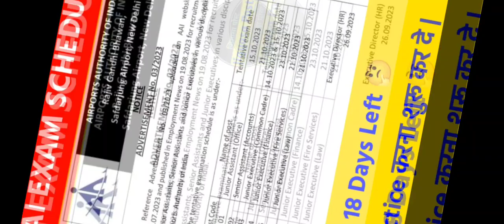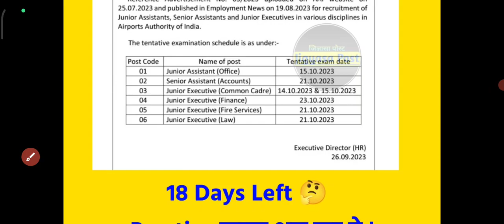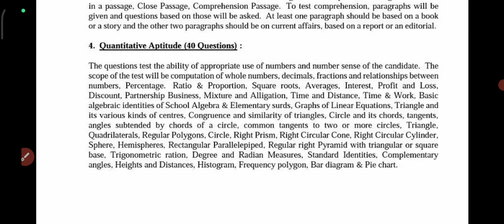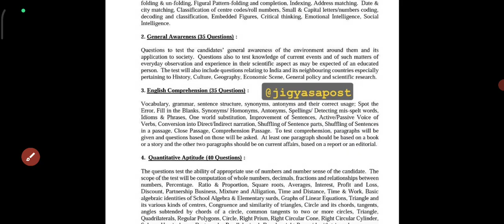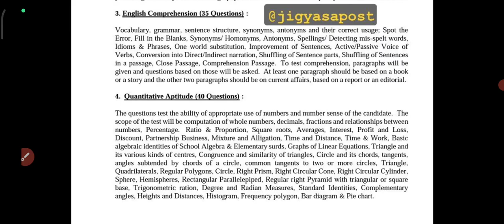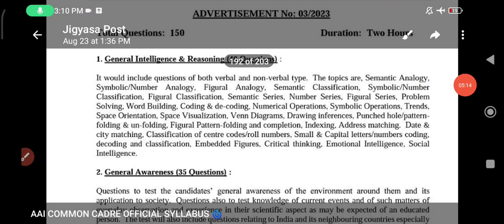AAI EXAM DATE OUT | AAI COMMON CRADRE EXAM DATE OUT | अब आगे क्या करना है?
Yours Queries ⤵️
aai exam date
aai exam date 2023
aai exam date
aai exam date update
aai je common cadre
aai je exam date 2023
aai je exam date
aai je common cadre exam date
aai je common cadre syllabus
aai je common cadre preparation
aai je common cadre exam date 2023
aai je common cadre syllabus 2023
aai je common cadre preparation strategy
aai junior executive common cadre exam date
aai junior executive common cadre
aai junior executive exam date 2023